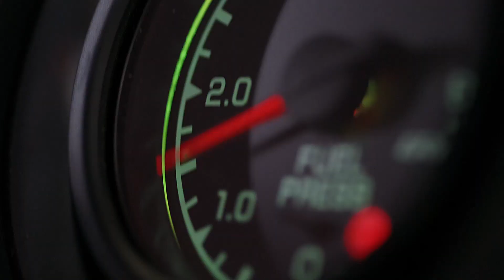Nissan GT-R - Самый быстрый дрифт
Nissan GT-R установил новый мировой рекорд Гиннесса по самому быстрому дрифту в международном аэропорту Фуджайра в ОАЭ. Рекорд был зафиксирован после того, как скорость дрифта специально оснащенного Nissan GT-R достигла 304,96 км/ч под углом заноса в 30 градусов. Масато Кавабата, японский чемпион по дрифту и действующий чемпион серии D1 Grand Prix